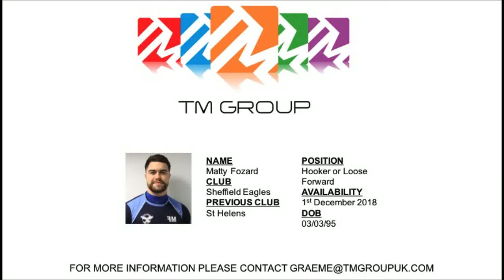Matty Fozard Sheffield Eagles Rugby League 2017 Highlights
Matty Fozard 2017 highlights, currently playing at Sheffield Eagles in the Championship Rugby League Competition. A Welsh internationalist who started his career out at St Helens before moving on to the Sheffield Eagles where he has developed over the last 2 years into one of the most composed Hookers in the game, can also play Loose Forward.